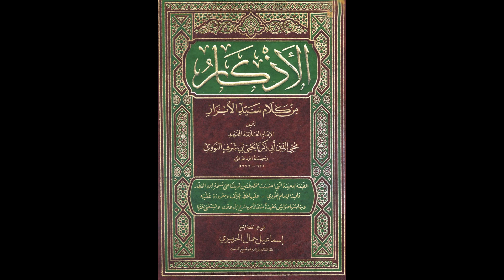الأذكار المنتخب من كلام سيد الأبرار للإمام النووي من مسجد السلط الكبير|الدرس رقم 14|أحمد الزعبي